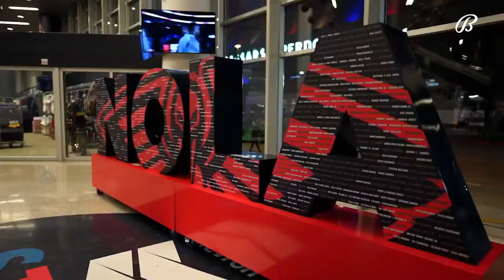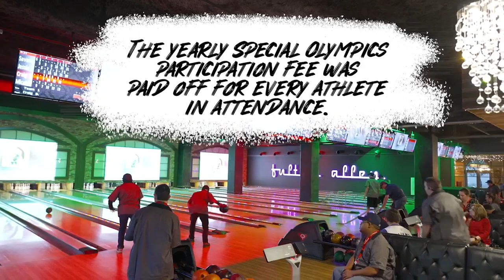One-on-One with Naji Marshall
One-on-One with Naji Marshall | Pelicans Insider